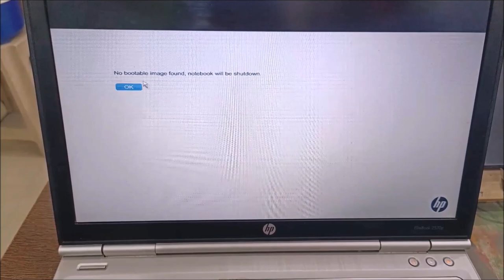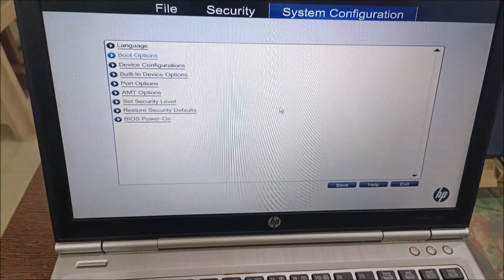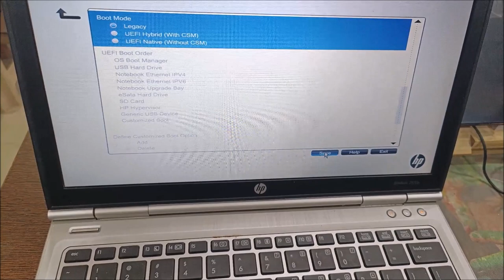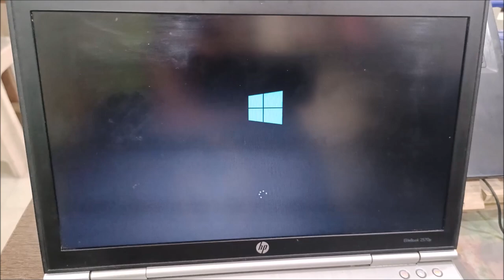No bootable image found, Notebook will be shutdown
If you power on your laptop HP Notebook and you get an error message No Bootable Image Found, No Bootable device found or similar, that could mean you hard drive is faulty or you need to change your BIOS Boot settings depending on the type of system you have installed.

This video will help you for sure to get rid of this error.

Whats app Business number: 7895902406

We, at TechShop, try our best to help our audience to learn everything about Software's and hardware related to mobile phones and laptops, personal computers, MacBook's and much more.

We help you so that you don't have to spend any money. Therefore, this channel is more of DIY technology videos.

We work on bringing you the latest technology tips and tricks that help you solve your daily technology problems.